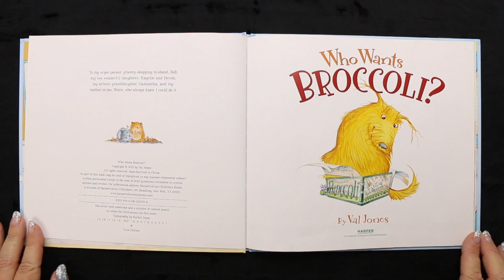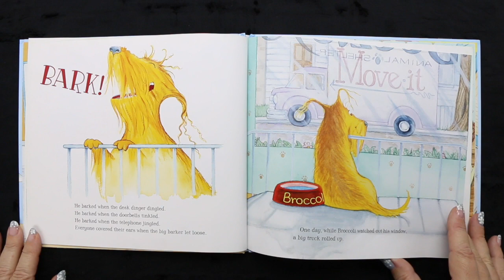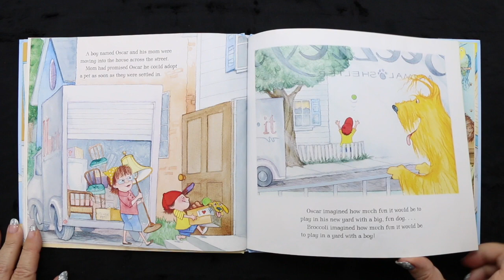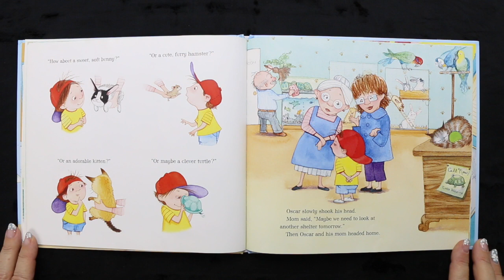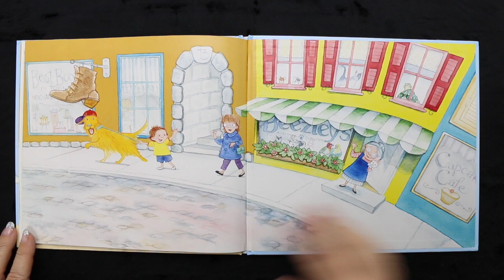Who Wants Broccoli? by Val Jones | Kids Books Read Aloud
Who Wants Broccoli? - Broccoli is a lovable but rambunctious dog who wants to find a home in this fetchingly fun picture book! Broccoli lives at Beezley’s Animal Shelter and loves to show off his bowl-tossing and tail-chasing skills—and especially his great big BARK!  He dreams of playing in a yard with a boy. But when a boy named Oscar comes looking for his perfect pet, Broccoli is hidden away. Will Broccoli find his perfect home?

Author: Val Jones